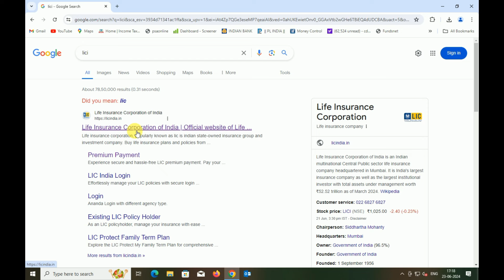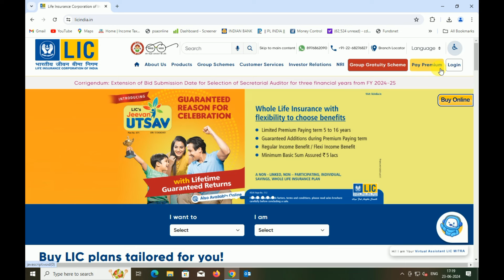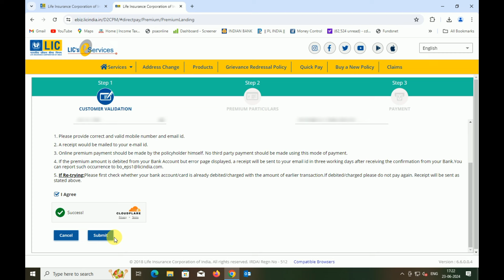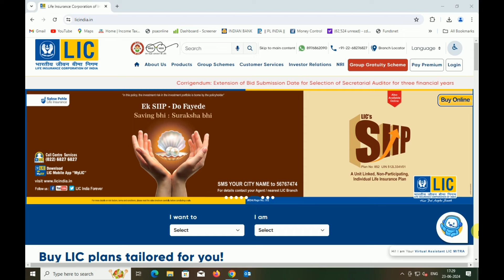How to Check LIC Policy Status Online | অনলাইন এ LIC Policy Status কিভাবে Check করবেন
Hello Friends,

Ei video te aami apnader dekhabo kivabe apni khub sahojei LIC Policy Status online e check korte parben.

In this video I am trying to show you How to Check LIC Policy Status Online.